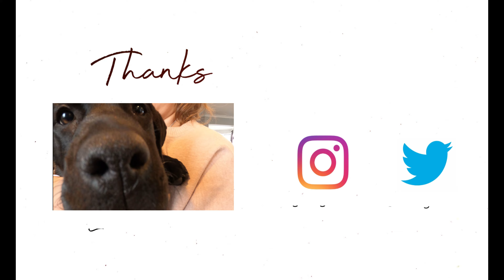WORKOUT WITH ME! @ home 15 minute lower body workout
Hey team!

Here is your first 'workout with me' styled video where all you need to do is grab the equipment and press play! There are 5 exercises that we complete for 30 seconds followed by a 30 second break. We complete this for 3 rounds totalling a 15 minute workout! Feel free to add an extra round or 2 but 3 rounds gets you sweating, gets your heart rate firing, and tbh ... will leave you a little sore haha!

So, grab your equipment, grab yourself, your friends and family, and lets get to exercising!!

The equipment:
- A mat (or comfortable ground to for exercising)
- A weight (optional)
* Other than that it is a completely equpiment free workout!

The exercises:
- Jump squats
- Lunge jumping to squat
- Kneel to knee drive
- Squat touchdown crossovers
- Sumo squat to sumo deadlift

BLUE EYED DEMON BY ROY KNOX

Weakness - Prismo

C U again - Cartoon feat. Mikk Mae

Blow up - NEFFEX